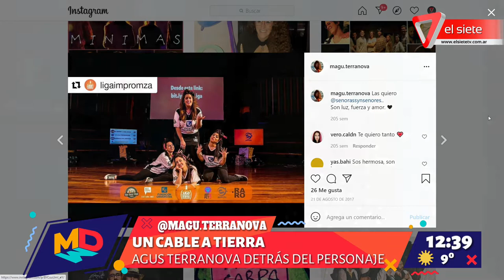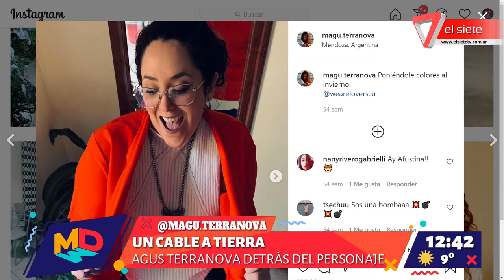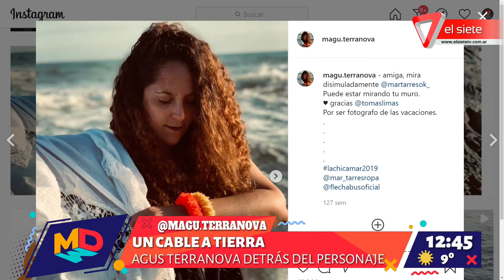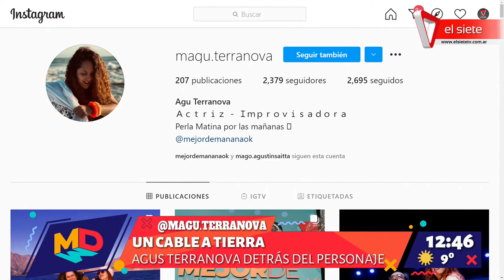Hoy en un cable a tierra: Agus Terranova